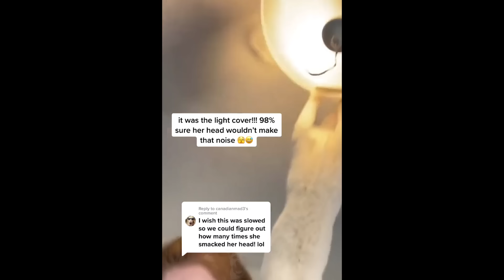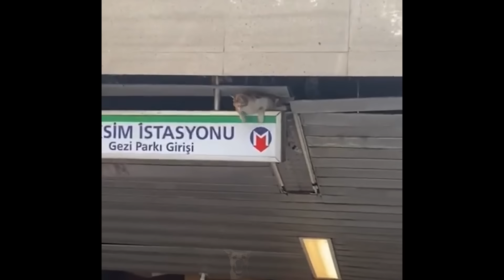Funniest Animals Videos 2023 😹 Try Not To Laugh Funny Dogs And Cat 😁